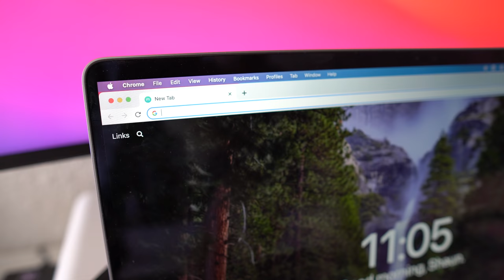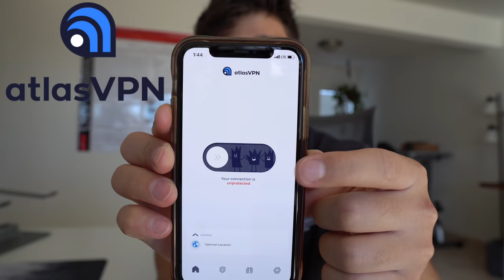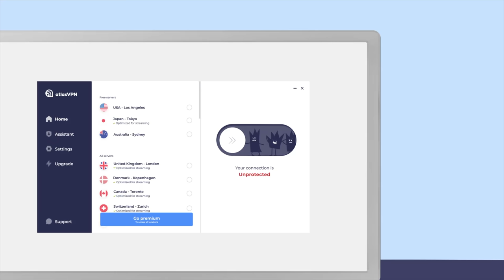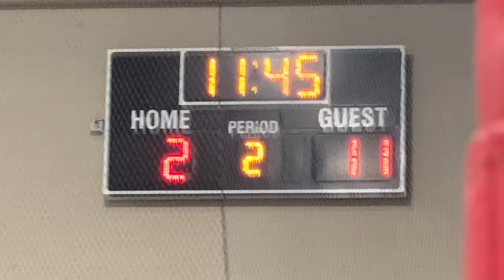The Time Has Come...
» VIDEO RECAP
There comes a time in every medical student's career where they must prepare to take Step 1... and my time is NOW! I cannot believe how fast the time has gone. Although it has been nice to focus on research the last few weeks, it is time to shift my focus and start getting serious about preparing for USMLE Step 1. I am starting off with randomized UWorld blocks every day and plan to crank it up as I get closer to dedicated. It has definitely been tough to shift to a more rigorous study schedule, but I know it will all pay off! Thank you so much for joining me in another day in the life! :)

Shaun Andersen
PMB # 298
1027 S. Rainbow Blvd

Send me some mail! :D
(Write mail-time on it if you want me to open it in the vlog)

» Camera Gear, Study/Desk Setup, & Other Tech!